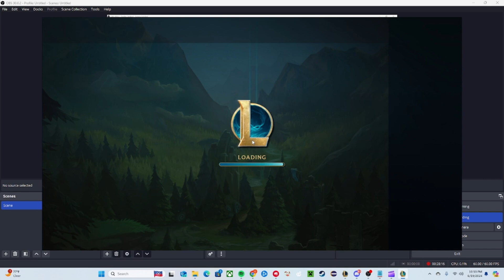SMACKING SETT SILLY (Trundle vs. Sett Top Lane) | League of Legends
Back to back wins feels like winning the world series at this point.